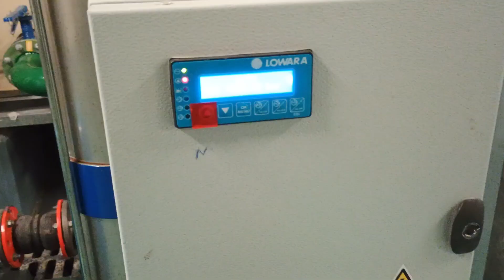What is booster pump? Booster pump kya hai? What is use for booster pump?Boosterpump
What is booster pump?
Booster pump kya hai?
What is use for booster pump?
ro booster pump water
 pressure water
 pressure booster water
 pressure booster pump
booster pump troubleshooting
water pressure
water pressure booster
water pressure booster pump
chilled water pumps
plants heat exchanger
.HvacHow do you calculate heat exchanger
booster pump water
 pressure water
 pressure booster water
 pressure booster pumpcooling system
Is a booster pump a centrifugal pump?
What is a pressure booster?
How many types of booster pumps are there?
What is a booster pump motor?
What is another name for booster pump?
Is a booster pump necessary?
Does booster pump have suction?
Does a booster pump increase volume?
What is the difference between aBooster pump cut in/ cut Off problem?
booster pump
expansion tank
Sump pump Working
pressure tank?
What is the most common type of booster pump?
What is the flow rate of booster pump?
What material is booster pump?
How do I choose a booster pump?
What is the difference between a compressor and a booster pump?
pump cut in/ cut Off problem?booster tank trouble shooting| booster pump expansion tank
domestic water booster pump
# electric fuel pump
float switch
hvac electrical technician
hvac school
hvacr videos
ro boosterpump water
booster pump for house
inline booster pump
polaris booster pump
sk education & technology
water booster pump repair
water
What is a booster pump used for?
What is the difference between a booster pump and a normal pump?
What is the difference between a well pump and a booster pump?
What does a booster pump station do?
What is called booster pump?
What is the disadvantage of booster pump?
Which booster pump is best?
What type of pump is a booster pump?
What is the flow rate of a booster pump?
What is the normal pressure for a water pump?
What booster types are commonly used?
What are 3 types of centrifugal pumps?
What is part of booster pump?
Is a booster pump a vacuum pump?
Why do booster pumps fail?
How to measure water pressure?
What is the principle of booster compressor?
What is the difference between compressor and booster?
What is the difference between a compressor and a booster?
What are the 4 basic controls of a compressor?
How do you increase air pressure?
What is the booster in pneumatic?
What is the weight of compressor in booster
Booster pump cut in/ cut Off problem?
booster tank trouble shooting
booster pump
expansion tank
Sump pump Working
cooling system
chilled water pumps
plants heat exchanger
hvac BMS control systems
hvac BMS control systems wiring diagram
What voltage is a VFD line?
What is the main part of VFD
How does work booster pump
Water pressure tank
Why use booster pump
air pressure tank
booster pump control Panel wiring diagram
booster pump control wiring
diy water pump
pvc pipe water pump
water pump without electricity
expansiontank
free water pump
Booster pump working principle
pressure tank troubleshooting